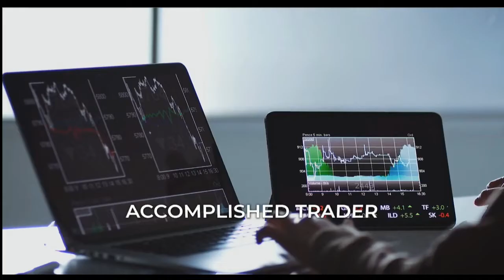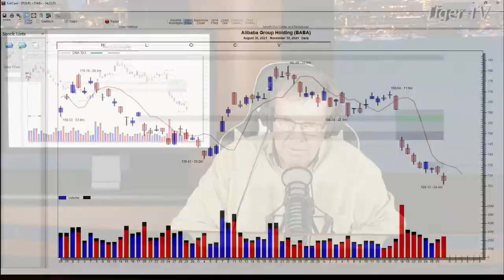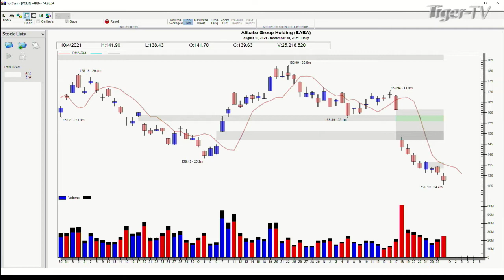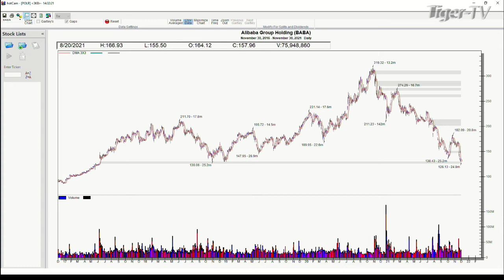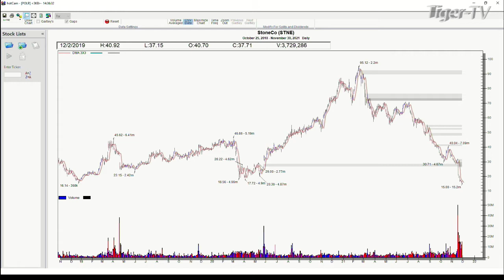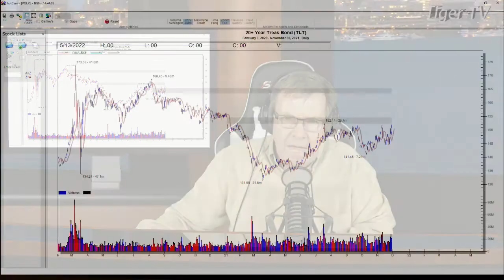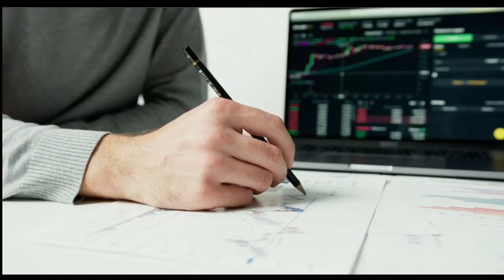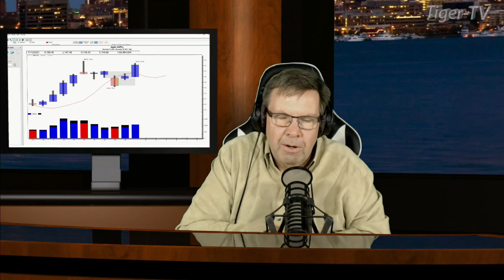November 30th, Power Trading Hour with David White on TFNN - 2021